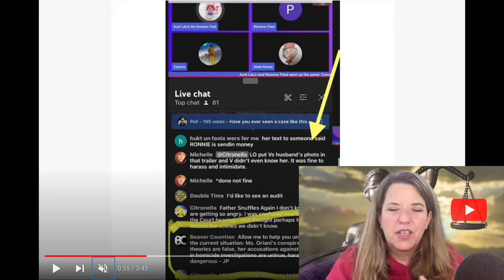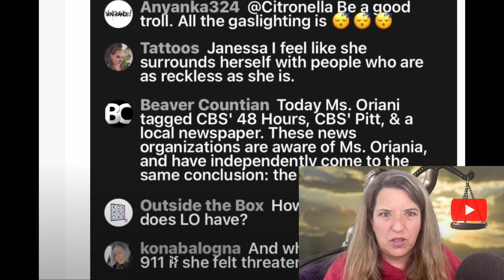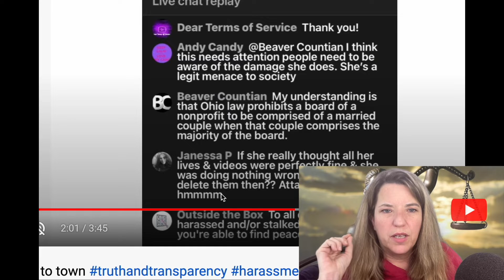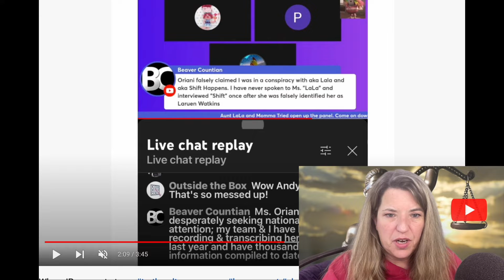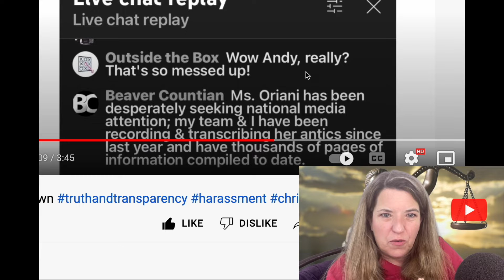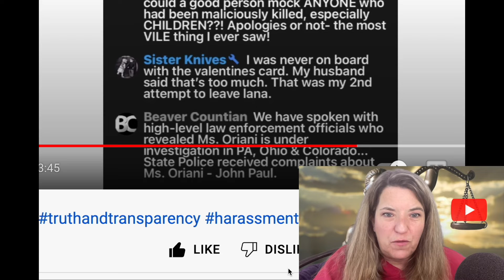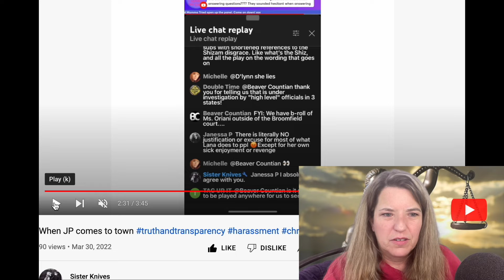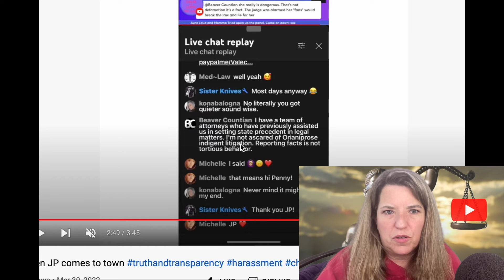BREAKING: YOUTUBER UNDER CRIMINAL INVESTIGATION IN THREE STATES ACCORDING TO NATIONAL JOURNALIST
Last night, a journalist who works with several national news organizations dropped some major bombshells in the chat of Aunt Lala's channel while she was live (link below). In this video I go through the messages and explain why they are so important and unusual.

***NOTE***
I AM NOT A LICENSED THERAPIST OR DOCTOR

I AM NOT A LAWYER

THIS IS FOR EDUCATIONAL AND/OR ENTERTAINMENT PURPOSES ONLY

THESE ARE MY OPINIONS ONLY--IT'S POSSIBLE THAT I HAVE HAD A DIFFERENT OPINION IN THE PAST, AND IT HAS CHANGED; DON'T COME AT ME

UNLESS OTHERWISE NOTED, MY CONTENT IS BASED ON PERSONAL EXPERIENCE AND OBSERVATION

PLEASE BE KIND TO EVERYONE AND DO NOT SPREAD HATE OR HARASS ANYONE MENTIONED IN MY VIDEOS!!